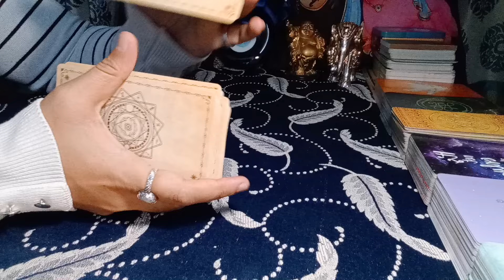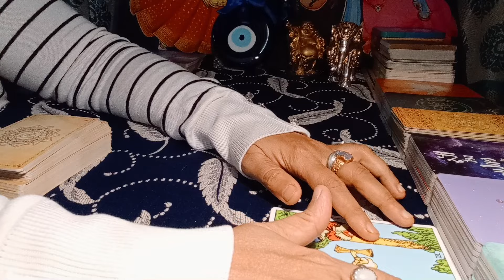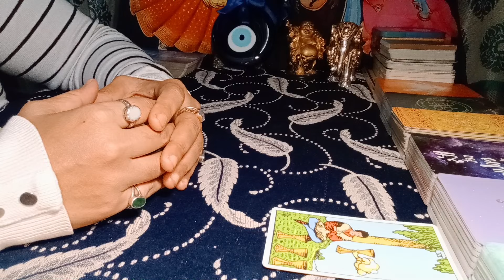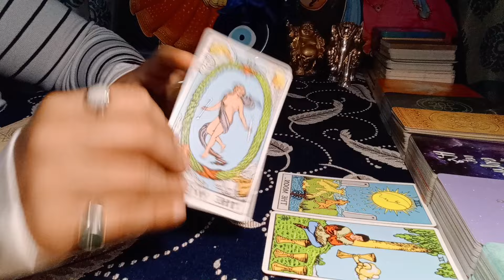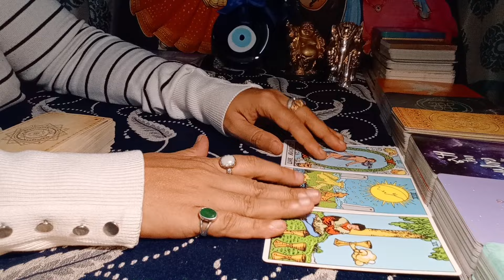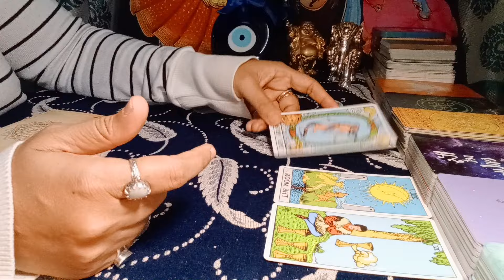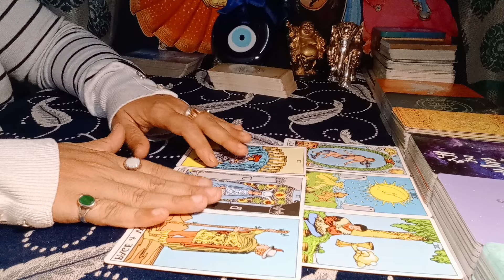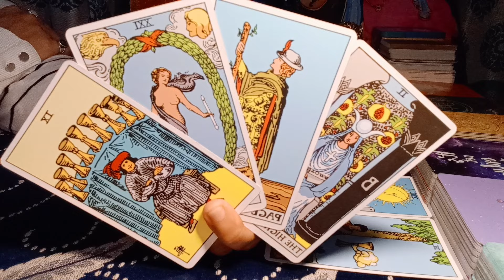❤VIRGO♍"Omg,THEY are ACTUALLY a WISH FULFILLMENT, have patience VIRGO!" DECEMBER 2023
virgo
virgo tarot
virgo tarot reading
virgo december 2023 tarot
virgo december 2023 love reading
virgo december 2023 weekly
virgo december 2023 reading
virgo tarot reading december 2023
virgo today

EXTENDED TITLE:"Omg,THEY will be MAD for YOUR LOVE, this is so BEAUTIFUL!"

2) 2024 READING- EXTREMELY DETAILED

1. This will be a 20-25 Minute pre-recorded video reading.
2. I will use Tarot Cards + Oracle Cards for the same.
3. You can ask 3 well framed questions in this which cannot have sub parts to it (max 2/4 lines explaining each question and no long paragraphs & stories).
4. Please allow 8-10 business working days for your reading to be sent to you. Usually will be delivered in stated time, however sometimes, it might take longer. Thank you (Saturday and Sunday are not business working days)
72129184

𓃰 ♃